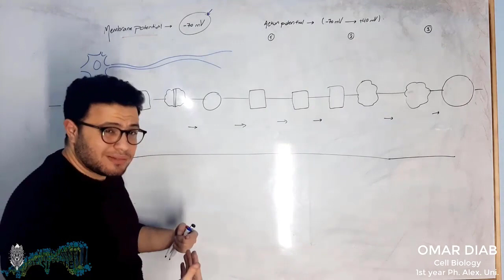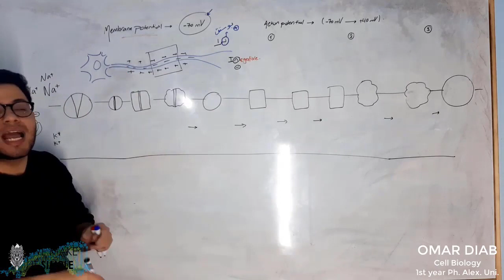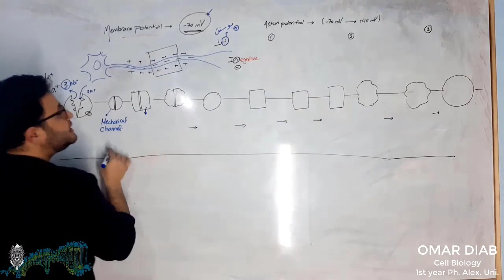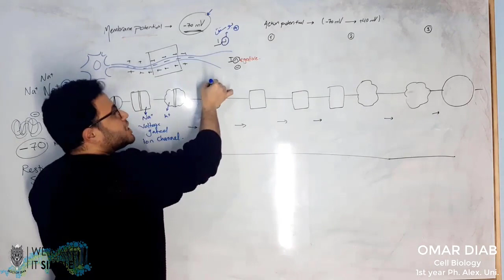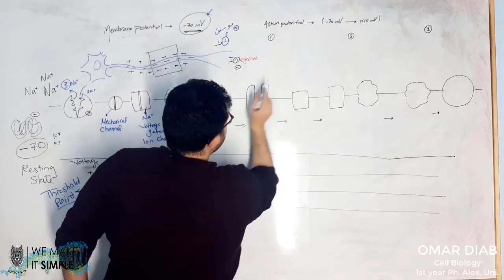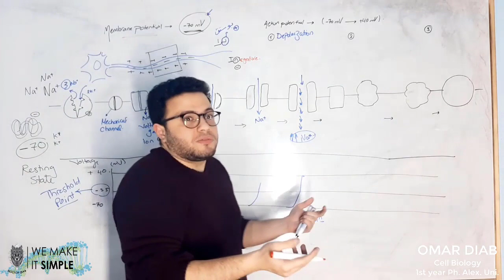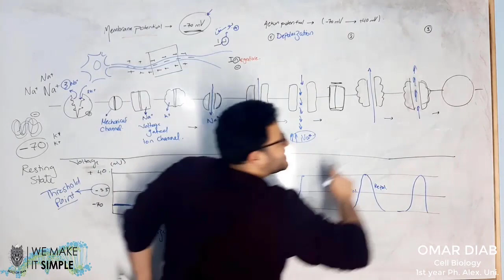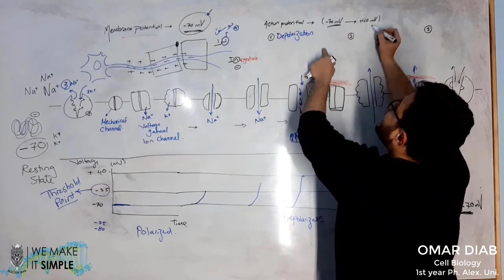Action Potential Explained - By Omar Diab